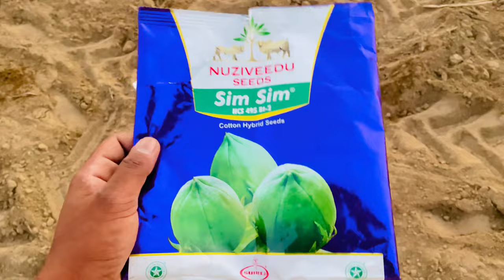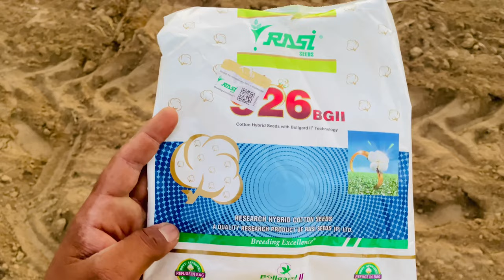Narme Di Bijai ☘️ | Gulab Sundi Da Ilaz | Best cotton seed | farmtrack T20 60 Modified